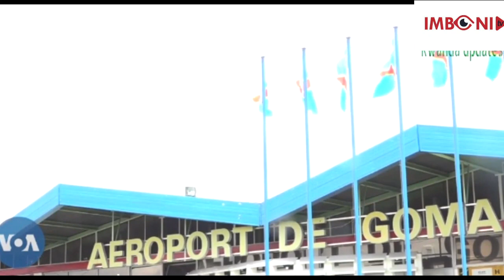🛑Aka kanya M23 imaze kurasa Drone 2 za FARDC muri Rutshuru 🔥 M23 ngo na za nde iraza kuzihanura🔥